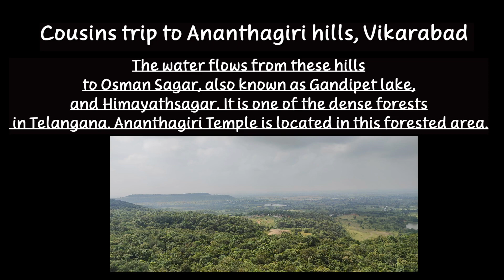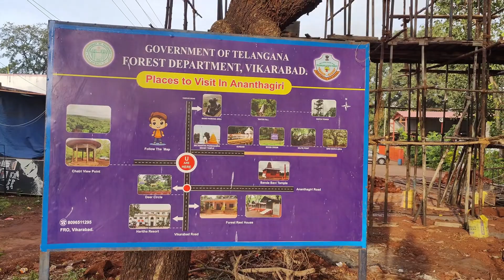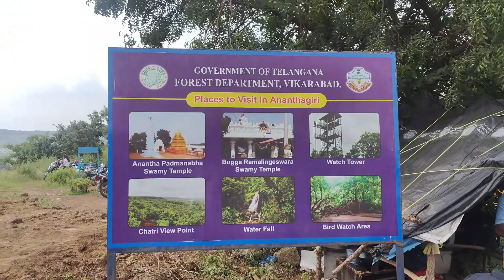Trip to Ananthagiri Hills😍 | Cousins Trip | అనంతగిరి కొండలు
Trip to Ananthagiri Hills😍
అనంతగిరి కొండలు😍

Ananthagiri Hills is located in Vikarabad district, Telangana, India. The water flows from these hills to Osman Sagar, also known as Gandipet lake, and Himayathsagar. It is one of the dense forests in Telangana.

Ananthagiri Temple is located in this forested area.

Places to be covered near ananthagiri hills :
Sri Anantha Padmanabha Swamy Temple
Ananthagiri Hills Viewpoint
Kotipally Reservoir
Katiki Waterfalls
Musi River
Sarpanapally Lake

Temple Vlogs 👇

Mantralayam Temple full vlog ☝️☝️☝️

Pulluru Banda Sri laxmi narasimha swamy temple ☝️☝️☝️

Shirdi and Shani Shingnapur full vlog with budget☝️☝️☝️

Trimbakeswar Jyotirlinga Full Vlog ☝️☝️☝️

Beerpur Laxmi Narasimha Swamy temple ☝️☝️☝️

Historical Ranganatha Swamy Temple, IDL Lake, Hyderabad ☝️☝️☝️

Chilukuru Balaji Temple full vlog ☝️☝️☝️

Tirumala Tirupati Devasthanams, Jubilee Hills, Hyderabad ☝️☝️☝️

Bhadradri Ramalayam vlog ☝️☝️☝️

Biggest Rama statue and temple full vlog ☝️☝️☝️

Dubba Rajeswara Swamy temple vlog ☝️☝️☝️

Restaurant Vlogs 👇

Firewater restaurant ☝️☝️☝️

Ouvra restaurant ☝️☝️☝️

Teluguness restaurant, hitech city☝️☝️☝️

Jail Balayya Restaurant (military hotel), Hyderabad full vlog ☝️☝️☝️

Ala Dakshinapuram lo restaurant ☝️☝️☝️

Maredumilli restaurant full vlog ☝️☝️☝️

Pancharasa Restaurant ☝️☝️☝️

Ishtaa Restaurant ☝️☝️☝️

Simhapuri restaurant ☝️☝️☝️

Pakka Local restaurant vlog ☝️☝️☝️

Ohri's Rubaiyat Restaurant ☝️☝️☝️

Sightseeing/Entertainment/Events vlogs 👇

Palm exotica, Wild Waters amusement park ☝️☝️☝️

Malkam Cheruvu, Hyderabad ☝️☝️☝️

Necklace road sightseeing ☝️☝️☝️

Komati Cheruvu Full vlog ☝️☝️☝️

Khairatabad Maha ganesh vlog ☝️☝️☝️

Vinayaka Chaviti full vlog at home ☝️☝️☝️

Koti Deepotsavam 2023 mini vlog ☝️☝️☝️

House warming vlog ☝️☝️☝️

Numaish exhibition Nampally 2024 full vlog ☝️☝️☝️

Shilparamam, Hi-tech city, Hyderabad full vlog ☝️☝️☝️

SVM Bowling, Gachibowli full vlog ☝️☝️☝️
Events
Siddipet Colony mates get together event ☝️☝️☝️

Siddipet Bathukamma 2024 ☝️☝️☝️

Housing Board Colony Vinayaka 2024☝️☝️☝️

Greenko Corporate office vinayaka 2024

Khairatabad Maha Ganesh 2024 ☝️☝️☝️